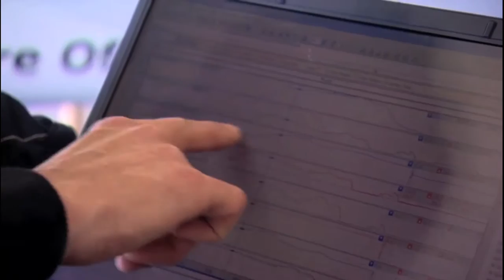Discovery Channel Daily Planet Feature on Chip Yates Electric Records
Discovery Channel caught up with Chip Yates and his team including ace chase pilot Zach Reeder in the California Desert attempting 5 FAI World Records and getting more than they bargained for in the process of conducting advanced R&D test flights!